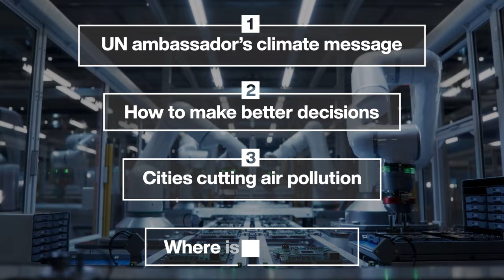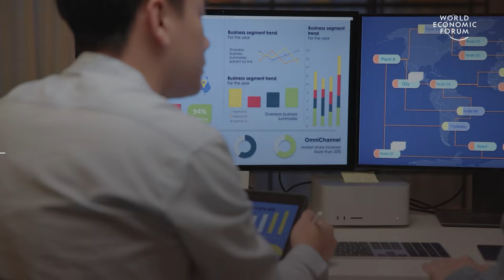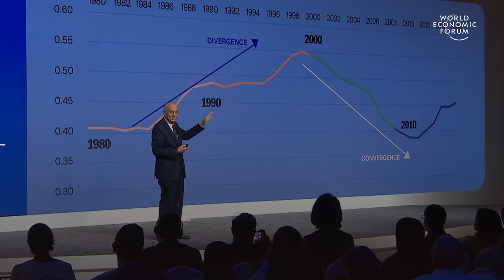UN Ambassador’s Climate Message & Cities Cutting Air Pollution | WEF | Top Stories of the Week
This week's top stories of the week include:

0:15 UN ambassador’s climate message – Peter Thomson is the UN Secretary-General’s Special Envoy for the Ocean. He’s urging young people to take part in climate action but he’s also clear about where responsibility lies. Scientists have devised the concept of ‘positive tipping points’ which are thresholds that can propel rapid decarbonization. However, Thomson says the first tipping point is up to us.

4:05 How to make better decisions – Before entering business, Ravi Kumar S trained as a nuclear scientist. This gave him a huge helping hand in his career, he says. Kumar says modern companies aren’t hierarchies, but networks which draw on the ‘community knowledge’ of all their staff. As CEO, he has developed a decision-making process that takes his gut feeling and supports it with data in a continual feedback loop.

7:08 Cities cutting air pollution – Curitiba in Brazil built an integrated transport network to cut congestion. Curitiba began by launching the world’s first bus rapid transit (BRT) in 1974. Today’s network combines express routes with suburban connections and cycle lanes so passengers can move easily from one transport to another.

9:01 Where is AI headed? – At our Annual Meeting of the Global Future Councils in Dubai 500 experts gathered to share insights on pressing issues, including how rapid advances in AI are reshaping our world. As AI becomes more prevalent, it remains clear that the humanities are essential to a functioning society and a fulfilled life, says Stuart Russell, Professor of Computer Science, University of California, Berkeley.